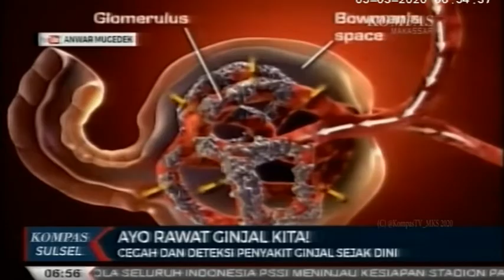Ayo Jaga Kesehatan Ginjal Kita